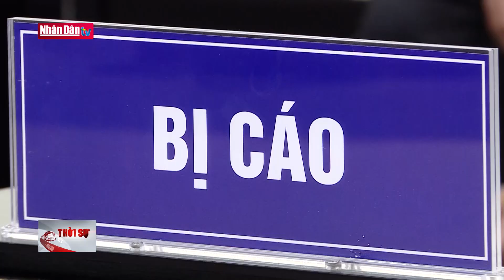Hà Nội xét xử vị thao túng thị trường chứng khoán | Đảng với Dân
Sáng nay 8/5, Tòa án nhân dân thành phố Hà Nội đã mở phiên tòa xét xử Chủ tịch HĐQT Công ty chứng khoán Trí Việt Phạm Thanh Tùng, Tổng Giám đốc Công ty chứng khoán Trí Việt Đỗ Đức Nam cùng Chủ tịch HÐQT Công ty cổ phần Louis Holdings Ðỗ Thành Nhân và 5 đồng phạm về tội “Thao túng thị trường chứng khoán”.

Hình: Theo cáo trạng, Ðỗ Thành Nhân và Ðỗ Ðức Nam đã lên kế hoạch thao túng thị trường chứng khoán. Trong đó, Nhân nhờ người thân, nhân viên mở hàng loạt tài khoản tại Công ty CP chứng khoán Trí Việt; còn Nam thì đề xuất và được Phạm Thanh Tùng đồng ý để Công ty CP Tập đoàn quản lý tài sản Trí Việt cho nhóm của Nhân vay hơn 748 tỉ đồng. Với số tiền này, Nhân và Nam chỉ đạo cấp dưới sử dụng 17 tài khoản chứng khoán, liên tục thực hiện giao dịch đặt lệnh, khớp lệnh mua, bán cổ phiếu mã BII và TGG để tạo ra cung, cầu giả. Ðể thu hút nhà đầu tư tham gia mua 2 mã cổ phiếu này, Nhân còn lập nhóm Facebook "Loui

s Family" với hơn 10.000 thành viên. Hành vi của các bị cáo, trong khoảng thời gian từ đầu năm đến tháng 9 năm 2021, đã đẩy giá cổ phiếu BII từ mức 6.200 đồng lên đến 33.800 đồng/một cổ phiếu; đẩy giá cổ phiếu TGG từ mức 1.800 đồng lên mức giá 74.800 đồng/một cổ phiếu. Đến ngày 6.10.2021, nhóm bị cáo Nhân kết thúc thao túng thị trường chứng khoán bằng việc bán cả hai mã cổ phiếu, và thu lợi bất chính tổng số tiền hơn 154 tỉ đồng. Phiên tòa dự kiến diễn ra trong 5 ngày.